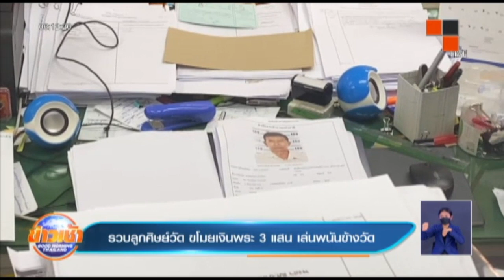รวบลูกศิษย์วัด ขโมยเงินพระ 3 แสน เล่นพนันข้างวัด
พระลูกวัดบางพูดใน จังหวัดนนทบุรี ร้องทนายรณณรงค์ ช่วยตามเงิน 3 แสนจากลูกศิษย์วัด ที่ขโมยไปเล่นพนัน ล่าสุดตำรวจตามจับตัวได้แล้ว เบื้องต้นยังให้การปฏิเสธ